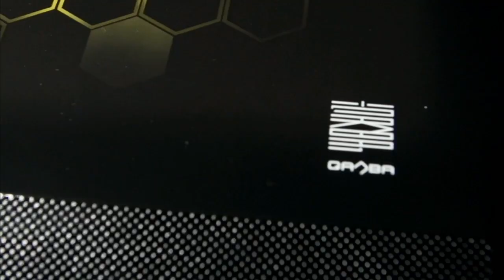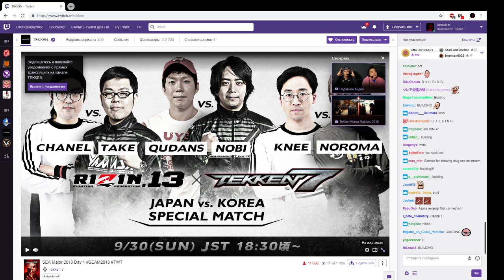SEA Major 2018. Tekken 7 TOP16 (RUS)